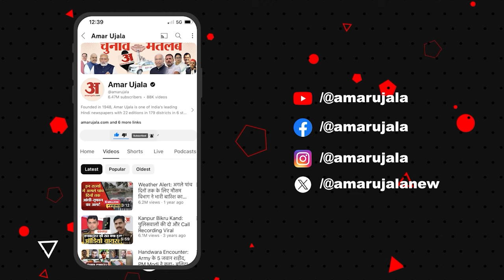Satta Ka Sangram: 'समस्या एक नहीं बहुत हैं', अमर उजाला पर बोले खगड़िया के लोग